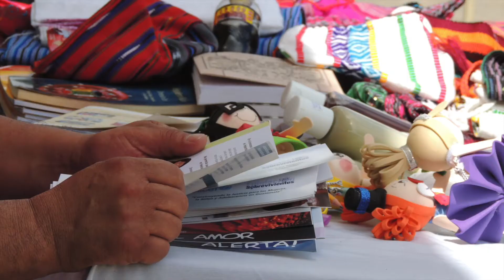Gratiferia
Una de las acciones de la Casa de la Cultura en Guatemala. La gratiferia es compartir, es una iniciativa solidaria, no es dar lo que no sirve, sino lo que,  ofrecer lo que otra persona necesita más que yo